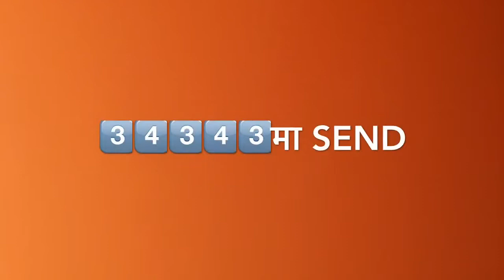Miss Tamang 2018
SEEMRAN SYANGBO